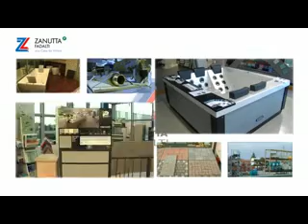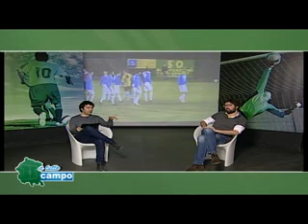A tutto campo - speciale Giovedì 3 aprile 2014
Conduce: Marco Agrusti
Ospite: Nicola Angeli